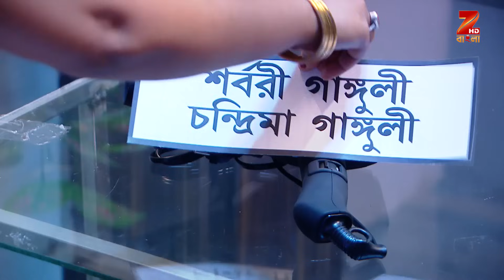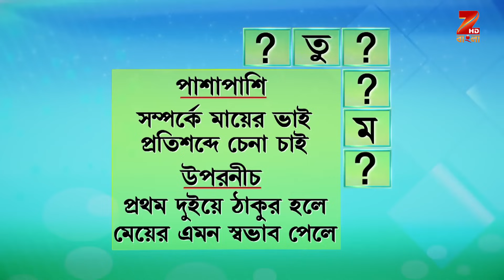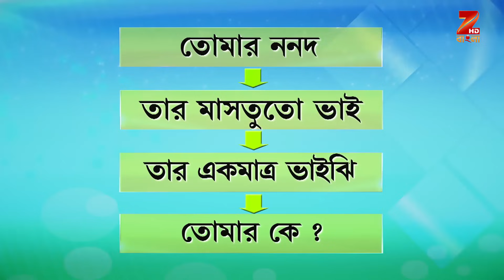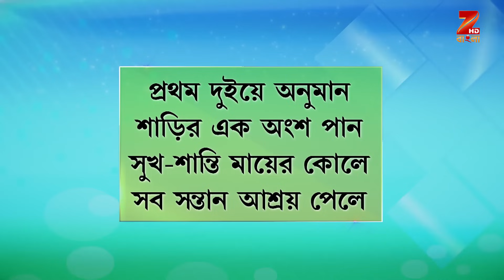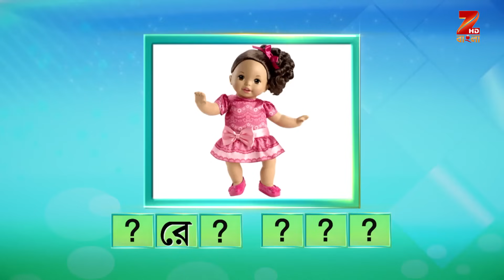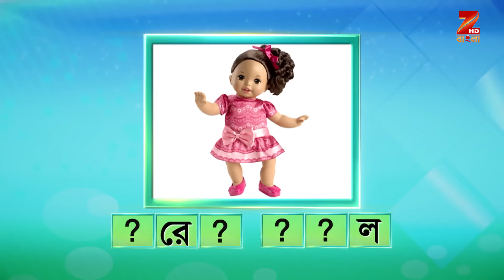Didi No 1 Season 7 - Ep - 437 - Full Episode - Rachana Banerjee - Zee Bangla